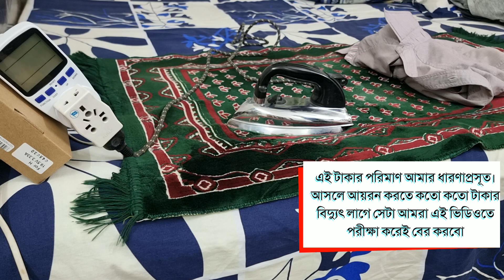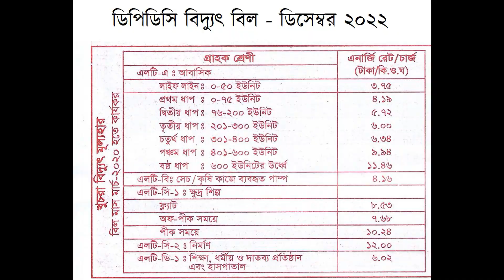১টা শার্ট আয়রন করতে কয় টাকার বিদ্যুৎ খরচ হয় ? Electricity Consumption of Electric Iron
* ভিডিওতে ব্যবহৃত ডিজিটাল ওয়াটমিটারের লিংক নীচে দেয়া আছে*

বৈদ্যুতিক আয়রন অনেক বেশি বিদ্যুৎ খরচ করে এমন একটা ধারণা মোটামুটি সবার মাঝেই আছে। কিন্তু সেই বেশিটা আসলে কতো? কতো ওয়াট বা কয় টাকার বিদ্যুৎ লাগে আয়রন চালাতে? নিয়মিত বাসায় কাপড় আয়রন করলে মাসে কতো টাকার বিদ্যুৎ বিল আসে? কিংবা একটা কাপড় বা একটা শার্ট আয়রন করতেই বা কি পরিমাণ বিদ্যুৎ খরচ হয়? আয়রন চালানো কি অনেক ব্যায়বহুল?

এই ভিডিওতে আমি সেইসব প্রশ্নের উত্তর খুজে বের করার চেষ্টা করেছি। এখানে আমি বৈদ্যুতিক আয়রন ব্যবহার করে একটা শার্ট আয়রন করেছি এবং পুরো প্রক্রিয়াতে কতো টাকার বিদ্যুৎ খরচ হলো সেটা দেখিয়েছি। আশা করি এই ভিডিওর মাধ্যমে আপনারা কিছুটা হলেও ধারণা পাবেন যে বাংলাদেশে বৈদ্যুতিক আয়রন  চালাতে কতো টাকার বিদ্যুৎ খরচ হয়। আপনারা আশা করি এই ভিডিওতে একটা শার্টের আয়রন করার সময়ের হিসাব থেকে অনুমান পেয়ে অন্যান্য কাপড় আয়রনে কি পরিমাণ বিদ্যুৎ বিল আসতে পারে সেই ধারণা খুব সহজে নিজেরাই করে ফেলতে পারবেন।

► এই ডিজিটাল ওয়াটমিটারটি আপনারা কিনতে চাইলে আমি যেখান থেকে কিনেছি সেই লিংকটি দিলামঃ
► এছাড়াও আপনারা একই প্রোডাক্ট চাইলে অ্যামাজন থেকেও কিনতে পারেনঃ